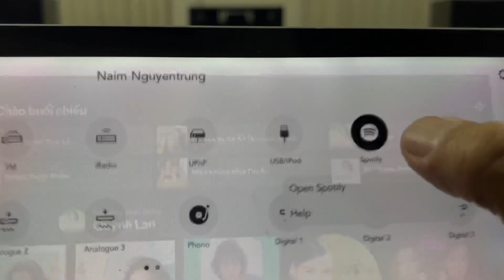Naim Uniti test Spotify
Sản phẩm có clip test demo ,hình ảnh, mô tả chi tiết và giá cả được hiển thị rõ ràng trên trang web
Bạn cũng có thể liên lạc với nhân viên tư vấn của Nguyentrungaudio bằng cách gọi số điện thoại 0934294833 để được hỗ trợ về các sản phẩm